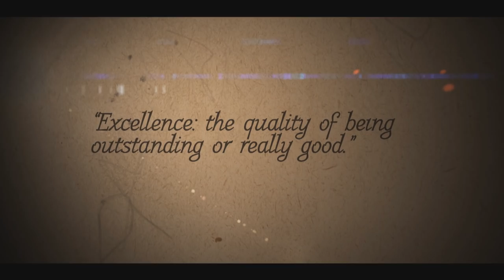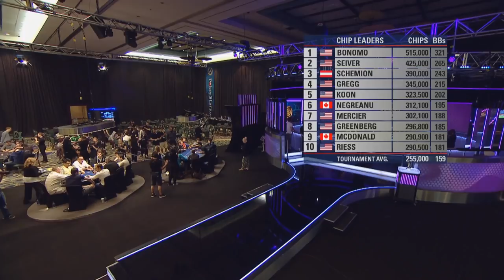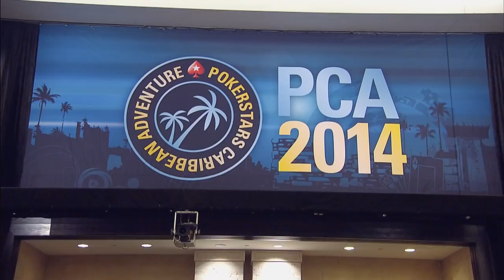PCA 2014 Poker Event - $100k Super High Roller, Episode 1 | PokerStars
2014 Poker - The best pros in the business collide once again in the PCA 2014 $100k buy-in Super High Roller. Featuring Daniel Negreanu, Ryan Riess and Guy Laliberté

Wenn Du aus Deutschland, Österreich oder der Schweiz kommst kannst Du dieses Video hier sehen Keep it cool, Keep it fun, Play Responsibly